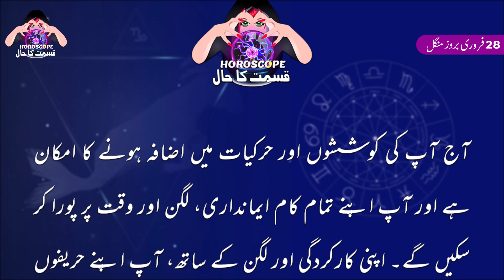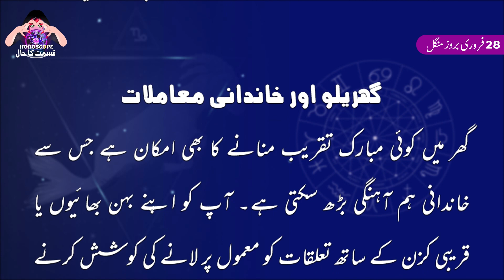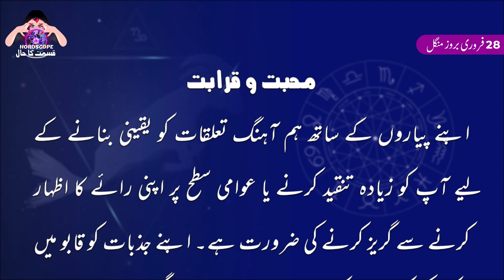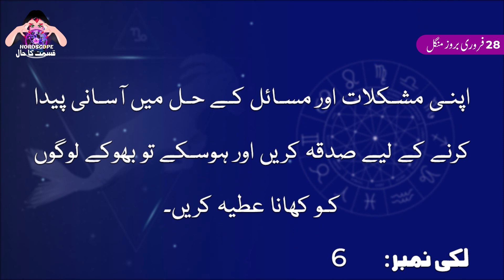Aj Ka Din Kaisa Rahe Ga | Capricorn Daily Horoscope | Horoscope Today | 28 February 2023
28 February فروری  2023 | Daily horoscope | Aj ka Din Kaisa Rahe ga | Aaj ka Din Kaisa Rahe Ga Sitaroon ki Roshni Mei | Horoscope For Today | Burj Jaddi 28  February 2023